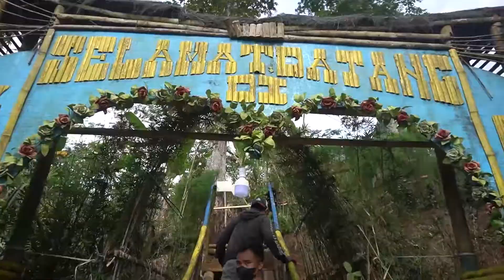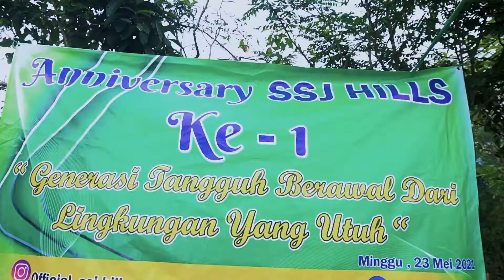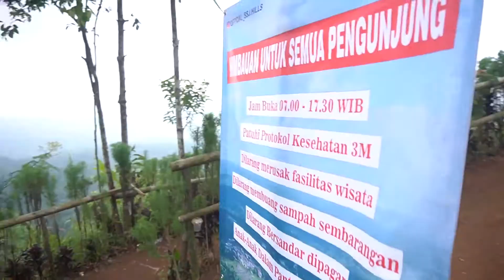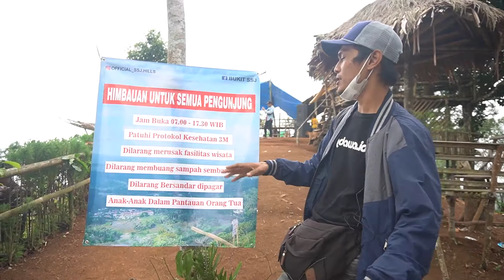ULIN DAY !!!!! WISATA INDAH SUSUKAN JERO (SSJ) KAB. PANGANDARAN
Hai GAESS..

Ini adalah video perjalanan saya di tempat wisata yang ada di daerah Langkap Lancar Kab. Pangandaran Jawa Barat.

tonton terus sampe selesai yah...

haturnuhun.